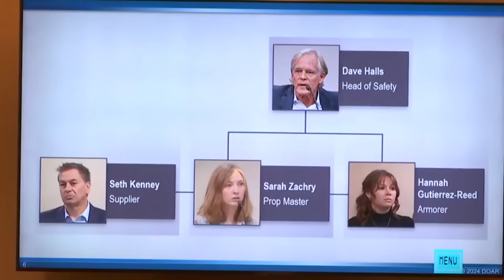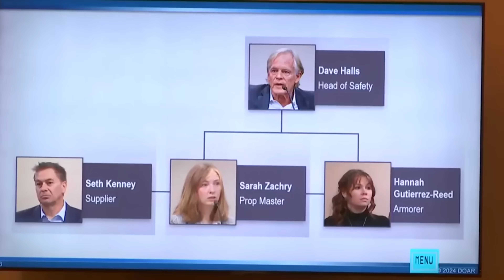Watch the Full Opening Statements of Alec Baldwin Trial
Topic: Watch the Full Opening Statements of Alec Baldwin Trial | Hear the Trial complete Opening Statements

Welcome to the full, unedited opening statements of the Alec Baldwin homicide trial. Watch as both the Prosecution and Defense present their cases, setting the stage for the trial's dramatic proceedings. The Defense argues that actors, like Alec Baldwin, rely on safety personnel to ensure firearms are safe, emphasizing that live ammunition should never be present on a movie set. On the other hand, the Prosecution contends that Baldwin's actions were reckless, and he must be held accountable.

Join Criminal Defense Attorney LTC Lee R. Wolfgram as he introduces the key issues in this high-profile case, providing insights into the courtroom dynamics and legal strategies. This video is essential for anyone following the trial, as it outlines the upcoming witnesses and their testimonies.

Your journey into understanding the intricacies of this case starts here

This video is direct from the courtroom and contains the uncut complete opening statements from both the Prosecution and Defense in the Alec Baldwin homicide trial.  The Defense makes a very persuasive argument that actor's rely on safety personnel to assure that guns are safe.  In fact, there is no place on a movie set for a live round.  How did it get into the gun?  Defense argues that on a movie set if a loaded gun is handed to an actor it is completely against all protocol to have live ammunition on the set at all.  The prosecutor lays out a case that claims Alec Baldwin was reckless and unsafe and must be held liable.  Criminal Defense Attorney LTC Lee R. Wolfgram introduces you to the issues in the Alec Baldwin trial through the unedited raw feed from the courtroom.  This is an important element of this case if you intend to follow the trial because these arguments outline the upcoming witnesses and what they will say during the trial.  Four witnesses were called today and I will cover the witnesses in a separate video.